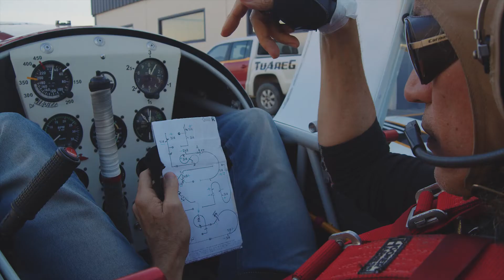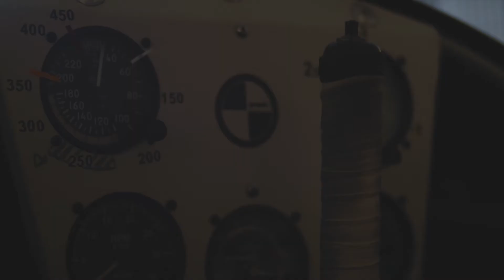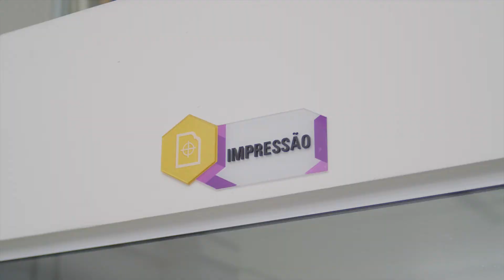POP PRINT & TUAREG